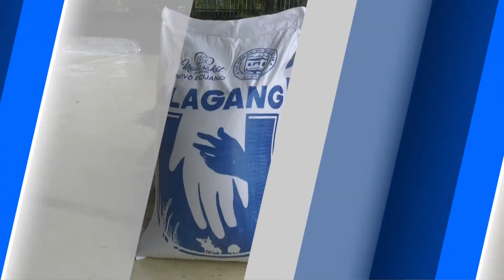15,000 SAKO NG BIGAS NAIPAMAHAGI SA BAWAT TAHANAN SA BAYAN NG GABALDON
Napagkalooban ng tig-iisang sako ng bigas ang nasa labinlimang libong(15,000) kabahayan sa 16 na barangay sa bayan ng Gabaldon mula sa programang Rice Distribution ng Pamahalaan Panlalawigan ng Nueva Ecija.

Tumagal ng tatlong araw ang naturang pamamahagi ng bigas na pinangunahan ni Governor Aurelio Oyie Matias Umali, Vice Governor Doc. Anthony Matias Umali at dating Governor Cherry Domingo Umali kasama sina Mayor Jobby Emata at Vice Mayor Victorino Sabino.

Lubos naman ang naging katuwaan ng mga nabigyan ng isang sakong bigas kabilang sina Rosalinda Villasana at Patricia Yangga. Hindi napigilan ni aling Rosalinda ang kanyang luha matapos na matanggap nito ang bigas mula sa Programama ni Governor Aurelio Oyie Umali at Vice at Doc Anthony Umali.

Malaking tulong umano ang bigas para sa kanilang mag-asawa na kapwa may edad na at walang trabaho. Maging ang anak nila umano ay nahinto sa pagtratrabaho sa Maynila dahil sa pandemya.

Samantala, si Aling Patricia bagaman may mga trabaho ang kanyang mga anak ay hindi naman umano sapat ang kinikita ng mga ito.

Lubos din ang pasasalamat nila kina Gov. Oyie Umali. Maitatawid na umano nila ang pangangailangan sa pagkain sa mahaba-habang panahon.  Nagpaabot din ng pasasalamat ang mga mga namumuno sa mga barangay at bayan ng Gabaldon. ##